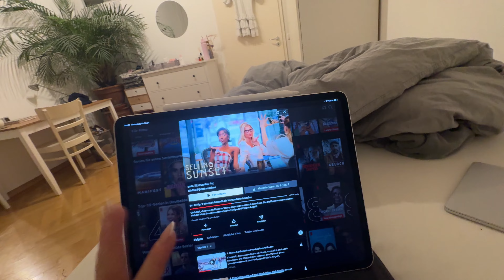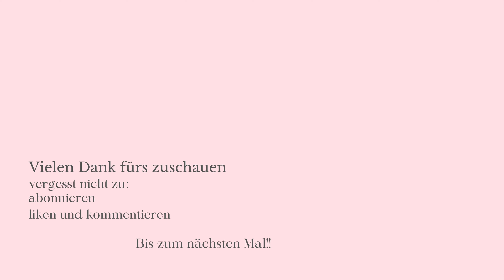first days of school after the summer break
hey